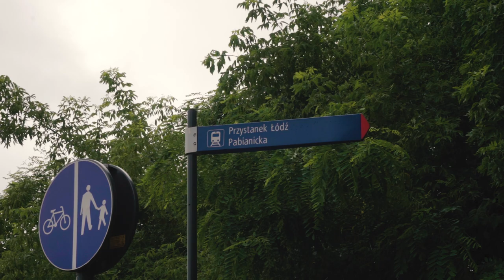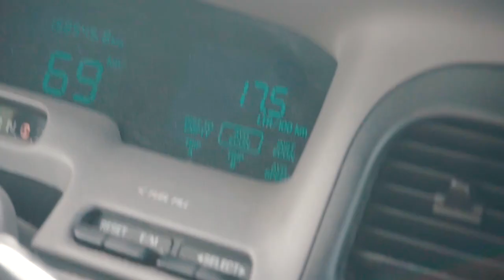Plany na Złombol czas zacząć - DamiVlog#21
Zaczynamy akcję złombol wprowadzać w stan większego zaawansowania. Każdy kto jest zainteresowany może śledzić nasze poczynania na tym fanpage'u:
Poniżej również link do akcji Adama czyli Tur de Poland dla małęgo Franka:

Damian Janiak
al. T. Kościuszki 80/82 III p . (lok. 301)
90-437 Łódź

Muzyka:
Bad Attire (Late Yungin Remix) - Cacti
The Rain Will Come Back (Late Yungin Remix) - Daniel Kadawatha